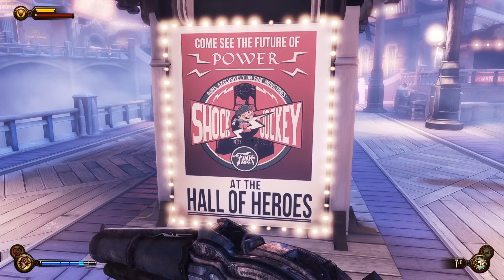BIOSHOCK INFINITE [HD+] #016 - I Scream For Ice Cream!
«BIOSHOCK INFINITE»
Shooter von IRRATIONAL GAMES / 2K GAMES (2013).

«LET'S PLAY BIOSHOCK INFINITE»
Kommentiertes Gameplay von Gronkh (2013).